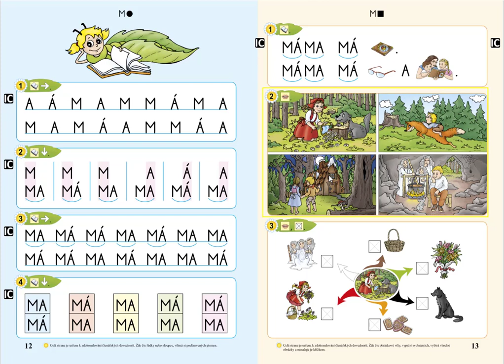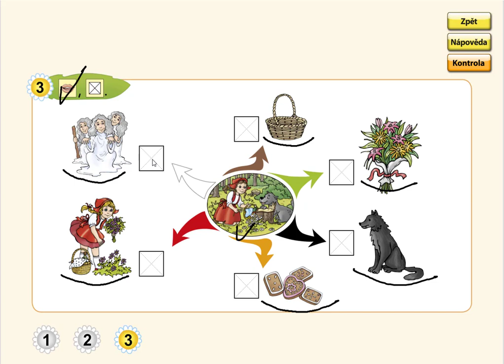Písmeno M (myšlenková mapa pohádky), ŽIVÁ ABECEDA, str. 13, cv.3